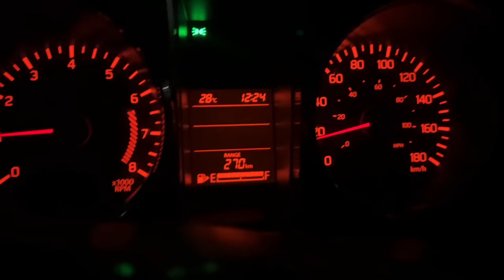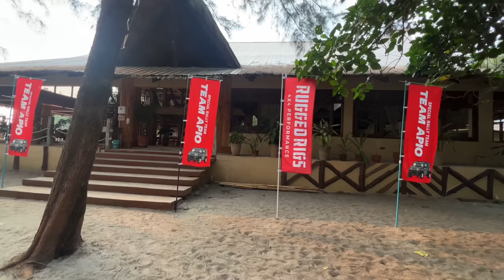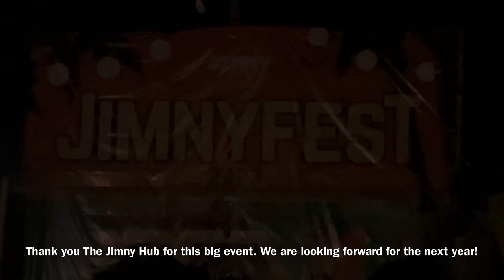JimnyFest 2023 | The Jimny Hub | JB74orce | Jimny JB74 | Offroad | Camping | Adventures